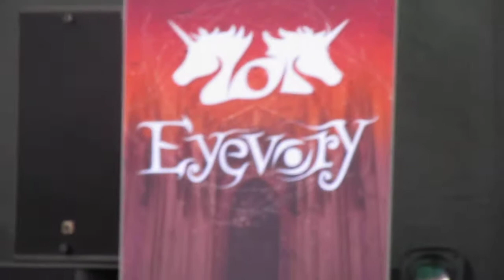"Eyevory" with "Mundalis" - live @ Loreley 2017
German Prog band "Eyevory" performing longtrack "Mundalis" (album "Inphantasia") - live @ Loreley 2017

Phantastic opener for this festival's day: Young and fresh Prog with lots of pleasure and passion for playing! Immediately, the audience was captivated.
Thank you "Eyevory" and we'll meet again!

(video taken on 2nd day of "Night of the Prog" festival XII, 15-Jul-17)
Note: The original sound was excellent and clear. However, standing right in front of the subwoofers, the micro of my little digicam could not cope with the higher power levels. Please apologize!